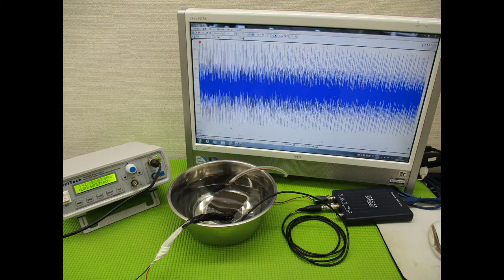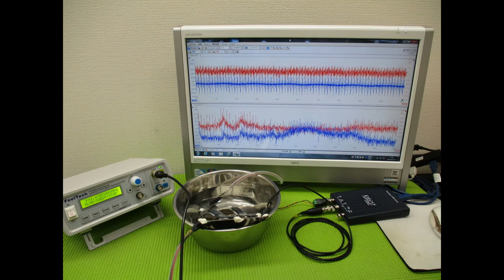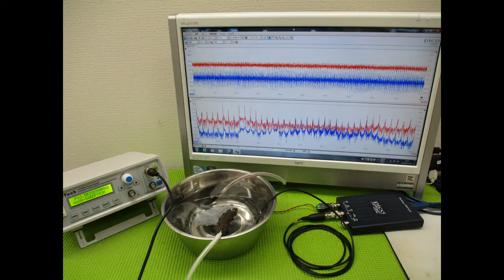超音波実験写真（超音波研究に関するスライドショー）